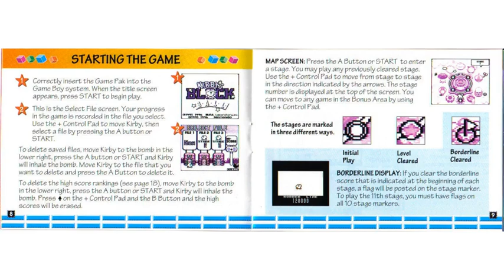Kirby's Block Ball Instruction Manual